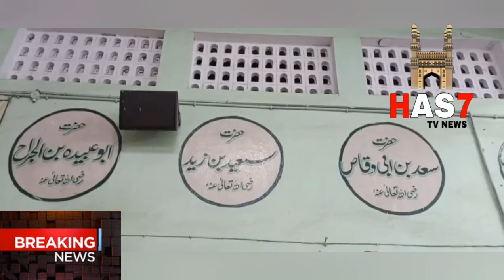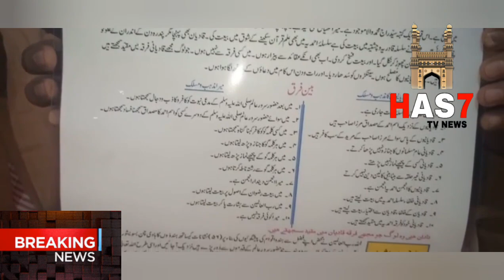Hazrath Muhammad(s.a.w) hi Aakhri Nabi hain Anjuman ke Fuqra ka bay